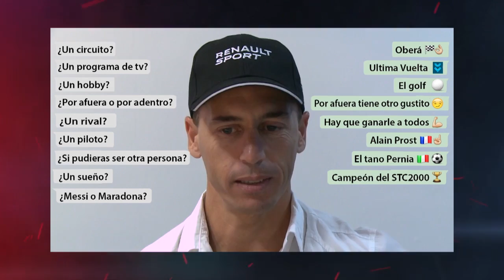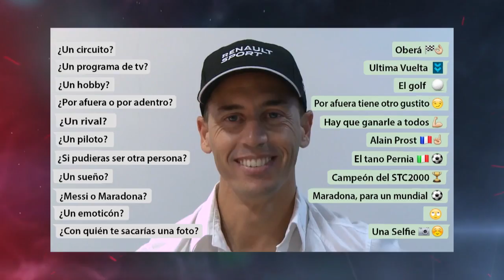Ping Pong Leonel Pernia #1